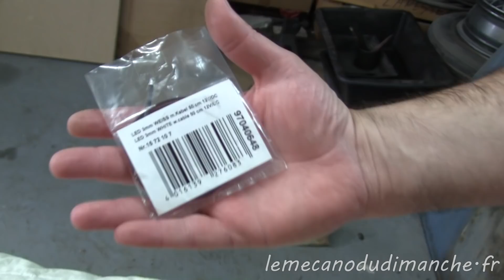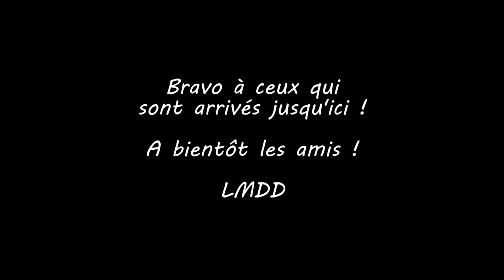La deuche de Thierry #02 Phares LED sur 2cv de 1959 !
Tutoriel complet pour passer des phares de 2cv jaune en 6V vers des LED 12V, toujours en lumière jaune.

Chapitres :

0:00 Introduction
3:37 Chromage de parabole
4:56 Collage verre
7:09 Assemblage
09:54 Essai ampoule 6V jaune
11:35 Déballage des phares LED
14:19 Lampes sur le support
15:20 Support sur le cuvelage
16:05 Connectique
17:17 Filtre couleur jaune
18:21 Prix du kit
19:00 Test LED dessus de phare
19:21 Connectique
29:57 Fermeture du bol
31:11 Essai LED 12V jaune
33:08 Où est la 2cv ?
34:10 Faisceau de la 2cv
35:15 Clignotants
39:54 Labinal de custode
42:49 Feu arrière
44:06 Scotch toile faisceau
45:25 Re-fermeture du bol
46:54 Bêtisier